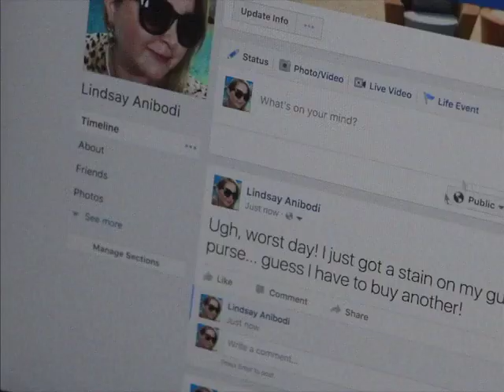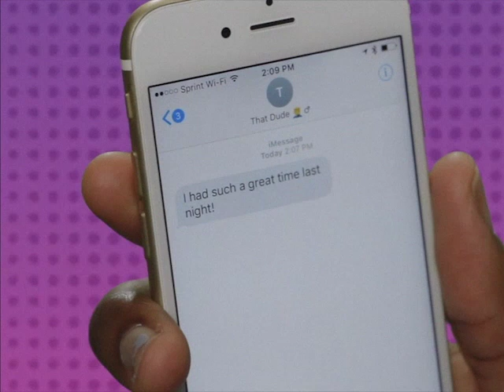You Need Help- compilation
Lea Devon Sorrentino
2017

Are you trying to find a way to start feeling like you are winning while you constantly lose? Great!

You Need Help is a series of training videos aiming to get your life seemingly back on track!